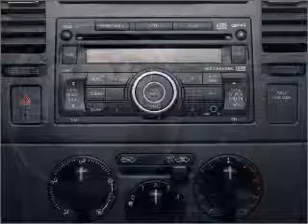2008 Nissan Versa - Crystal Lake IL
Year: 2008
Make: Nissan
Model: Versa
Trim: SL
Engine: 1.8 liter inline 4 cylinder 16 valve
Transmission: 6-Speed Manual
Color: Blue
Mileage: 36129
Address:
5656 Northwest Hwy
Crystal Lak